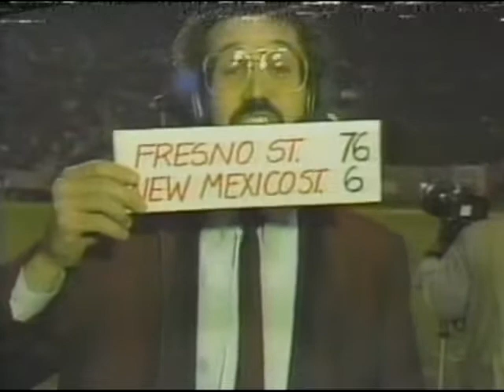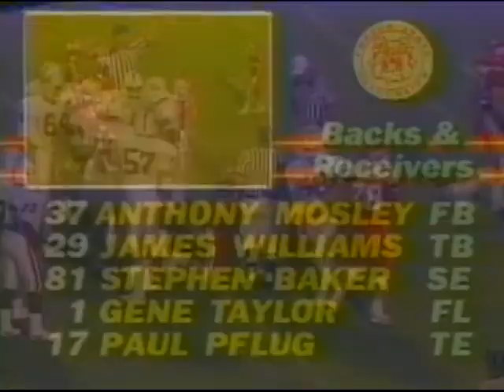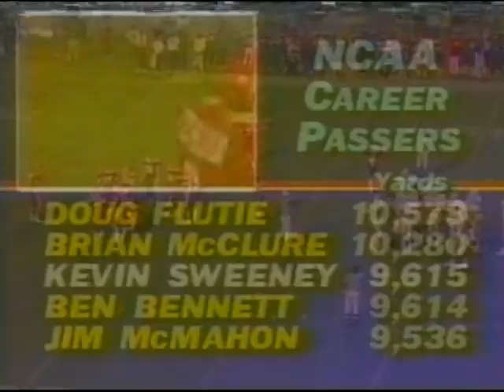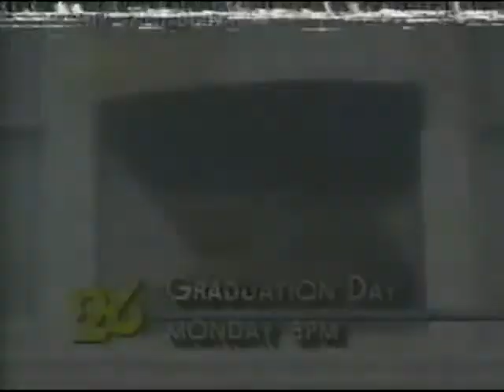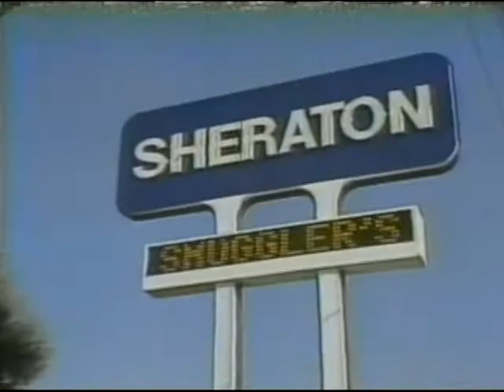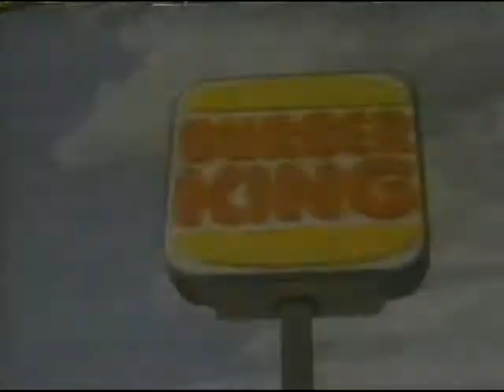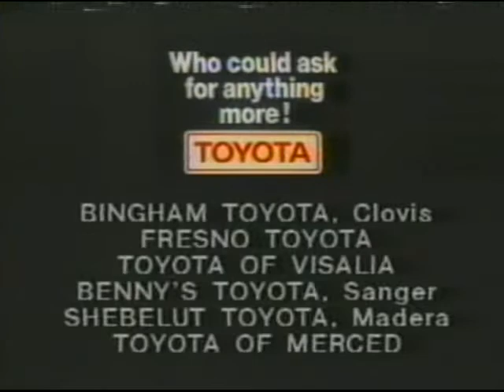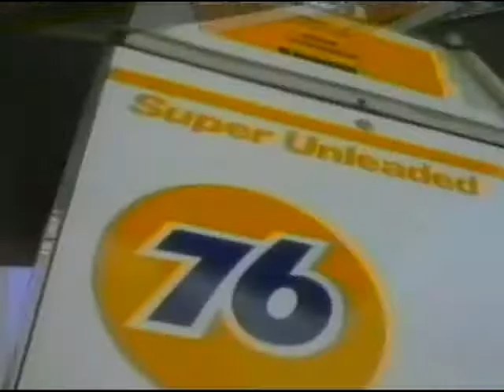1986 Fresno State vs. New Mexico State (Entire Game)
Despite a number of injuries, the Dogs took down a spirited Aggies team 17-14 behind the feet of Kelly Skipper and leg of Barry Belli.